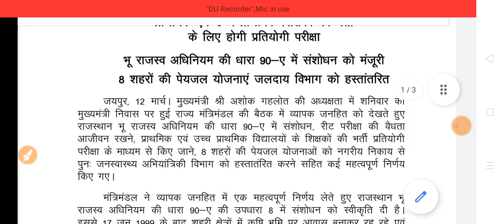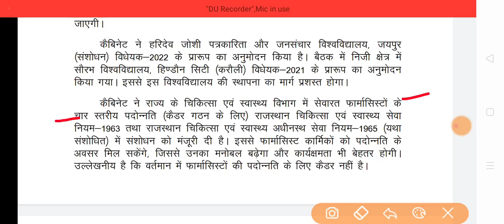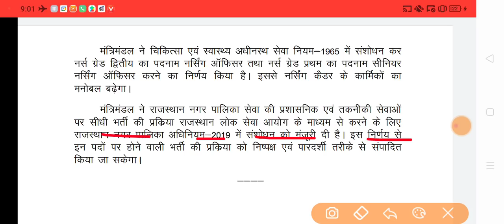बड़ा फैसला रीट भर्ती परीक्षा पर , नर्स ग्रेड-1 & 2 का नाम परिवर्तन , फार्मासिस्ट , नगर पालिका भर्ती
REET L-1 & L-2 दोनों भर्ती होगी रद्द | Dr Kirodi Lal Meena | फिर भरी पुकार कहां अभी और नाम खोलूंगा